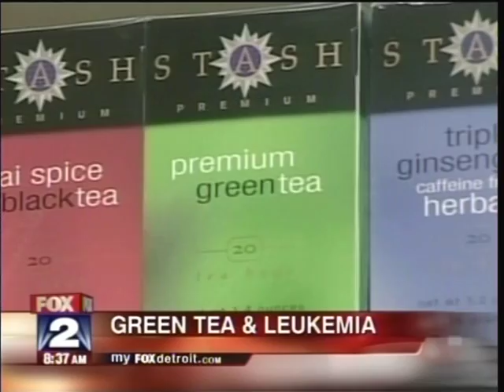Deena 052809 VTS 01 1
Deena Centofanti FOX 2 DET